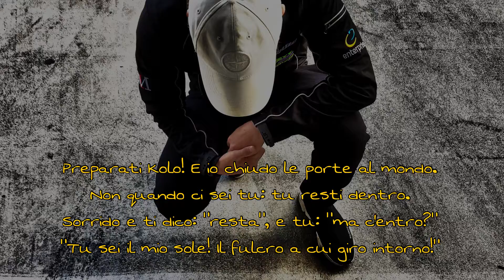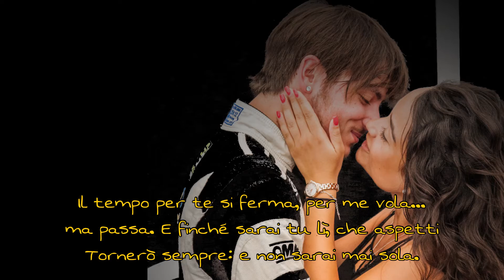Uno sguardo da mille parole.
Un pilota si sente meno solo, quando sa che nel box c’è qualcuno che lo aspetta.